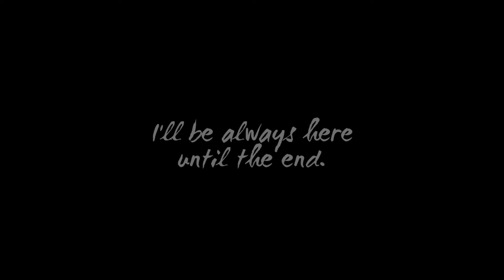Filacki - Until The End (Official Audio)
"Utopia" EP in all digital stores!
Credits:
Music, mixing & mastering - Filacki
Artwork - Stuzal
Lyrics:

I'll be always here
Until the end
ABOUT Filacki

Filacki is a producer who makes different electronic & ambient music based on games, cartoons & fictions!